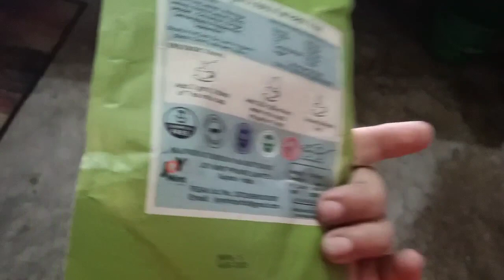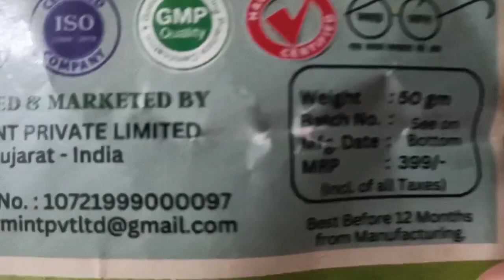Kahar nu Kichhi Bhal Jinis Grahan Karbarthi Kichhi Asubidha Naina#@Chandrakanti Sambalpuri Blog#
#@Chandrakanti Sambalpuri Blog#

Pack Of Chia Seeds, Pumpkin seeds,Flax seeds